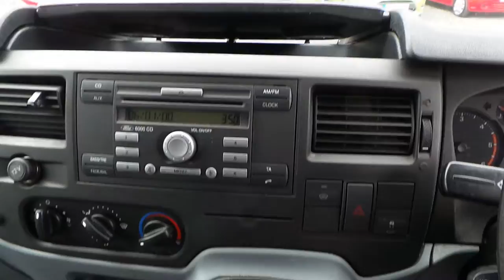june 5 036